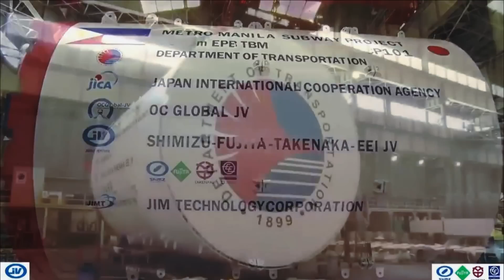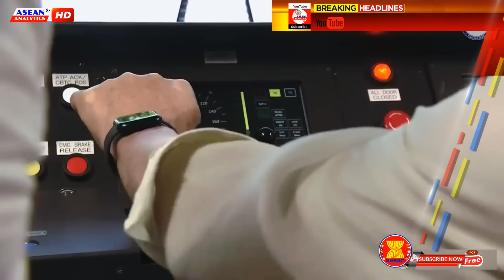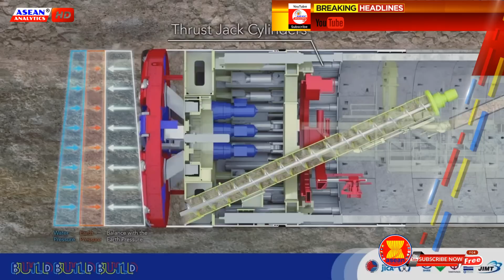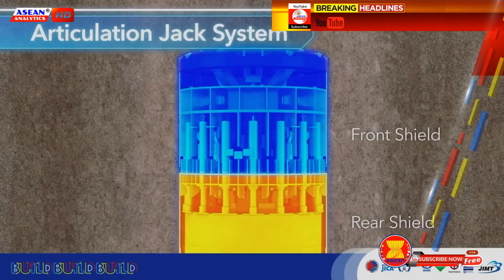METRO MANILA SUBWAY Lowering of Tunnel Boring Machine (TBM)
As the country celebrated its 124th Independence Day on Sunday, a significant milestone in the country's Railways Sector was unlocked with the lowering and positioning of the FIRST Tunnel Boring Machine for the Metro Manila Subway Project. On June 12, 2022, President Rodrigo Duterte, joined Japanese Ambassador to the Philippines Koshikawa Kazuhiko, and Transportation Secretary Arthur Tugade to witness the actual lowering of the tunnel boring machine or TBM which will be used for the tunneling works of the Metro Manila Subway Project Phase 1, at the Valenzuela depot over the weekend.

The lowering of the TBM is such a huge turning point, as it set the underground works of the project. Once the TBM is set in motion, it will unveil a new era in the history of the Philippine railway. Japan takes pride and is honored in contributing to the construction of the Metro Manila Subway Project, as a major partner of the Philippines government in its bid to provide a more comfortable and convenient life to many Filipinos as possible, through infrastructure development.

This significant milestone of tunneling works, for the Metro Manila Subway Project, is set to commence after the lowering and positioning of the first Tunnel Boring Machine at the subway’s depot in Valenzuela City for the country's first-ever underground railway system. Underground work for the Metro Manila Subway project is targeted to be operational by 2027, which can facilitate the drilling of 12 meters of tunnels per day. A total of 25 TBMs, which can dig up to 600 cubic meters of soil, will be used for the project.